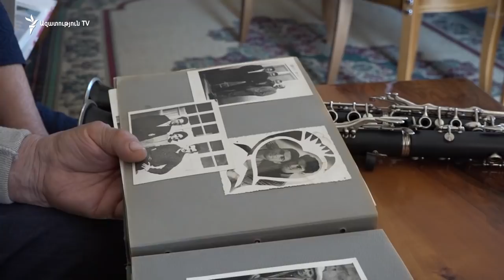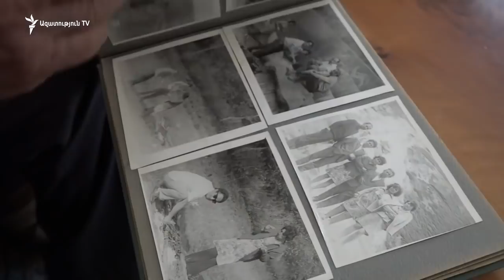81-ամյա Ս. Հարությունյանը պատմում է՝ ինչպես են հայերի ու ադրբեջանցիների հարսանիքներին կլարնետ նվագել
«Հիշում եմ՝ մի անկյունում նստում էինք, ղեկավարն ասում էր՝ «ուստա, նվագիր, մարդիկ են գալիս». 81-ամյա Սերգեյ Հարությունյանը պատմում է՝ ինչպես են ավելի քան կես դար հայերի ու ադրբեջանցիների հարսանիքներին կլարնետ նվագել